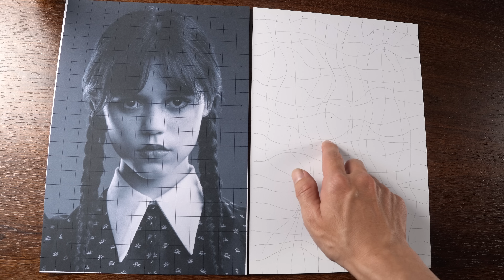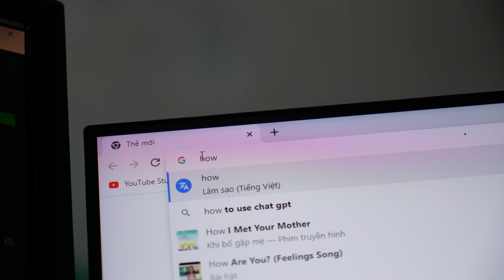Drawing WEDNESDAY with Random grid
I draw Wednesday with a random grid, so Wednesday's face is very special .